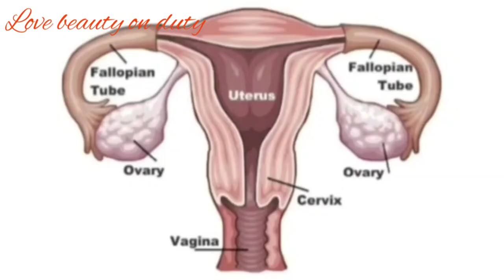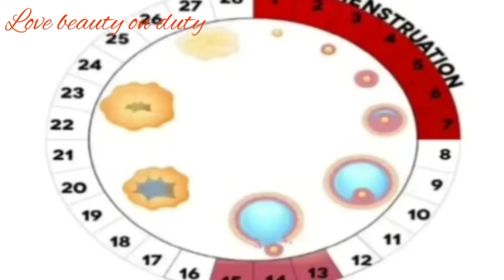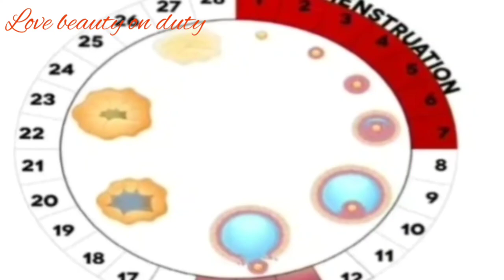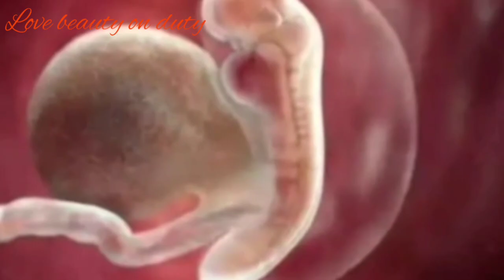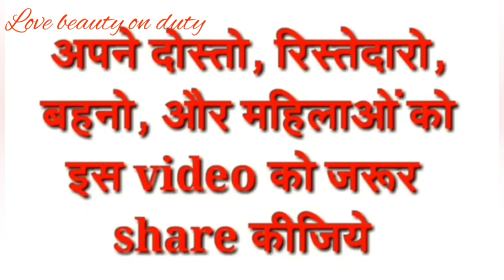Ovulation Day कैसे पता करें ? / जाने पीरियड्स के बाद ओवुलेशन का सही टाइम l ovulation kya hai ll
hello friends
is video mein maine ovulation day kaise pata Karen uske bare mein bataya hai !

so if you have any detail about this useful topic so.plz keep watching this full video and...
and thank you so much for your support and if you are new to my channel a huge welcome to our you tube family plz take a moment and click the  subscribe  button and bell icon. so you can connect with me always .

 * viewers are subjected to use these information on their own risk . this channel is not responsible for any harm , side effect , any health and skin care caused due to the use of our content .